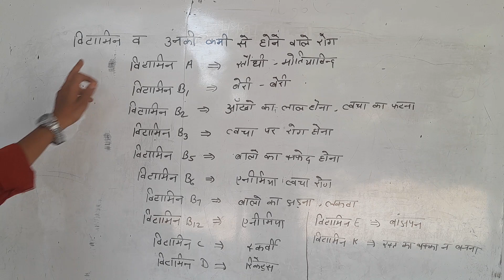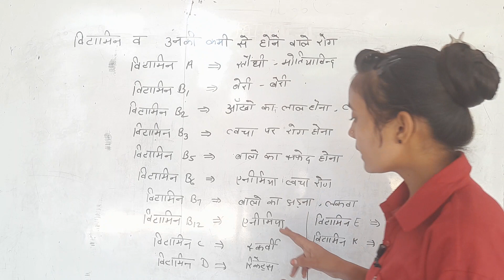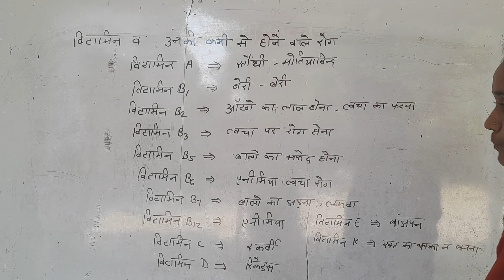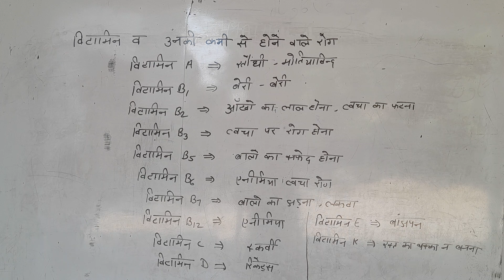विटामिन व उनसे होने वाले रोग || since classes